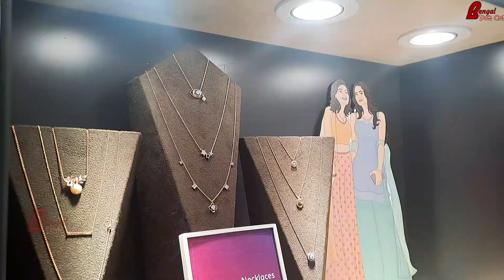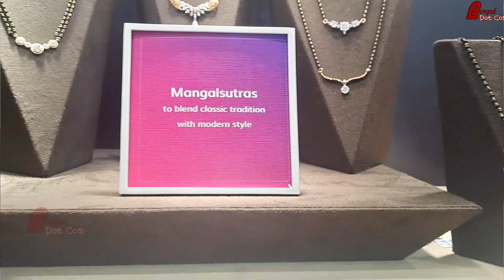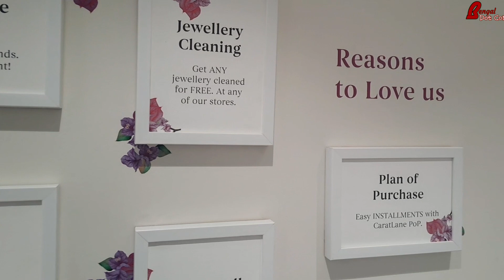দুর্গাপুরের ক্যারেটলেনে হিরে, প্ল্যাটিনামের গয়নায় বিপুল ছাড়। Huge Discount on Diamond at Durgapur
দুর্গাপুরের ক্যারেটলেনে হিরে, প্ল্যাটিনাম ও সোনার গয়নায় বিপুল ছাড়।। EMI সুবিধাও আছে।।
Huge Discount on Diamond, Platinum and Gold Jewellery at Durgapur Citycentre CARATELANE.
CARATELANE / ক‍্যারেটলেন
🏛Address : Plot no A-4, 1st Block,2/2 Central Park, City Centre, Durgapur-713216